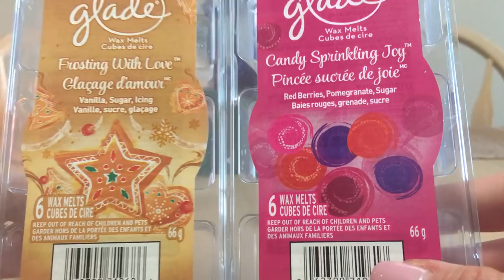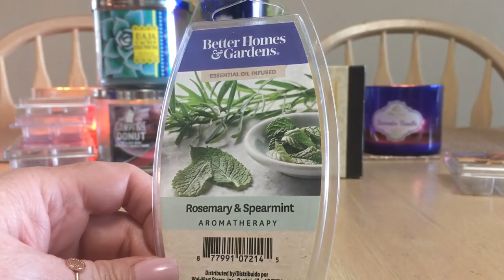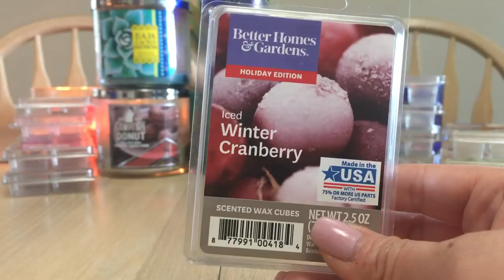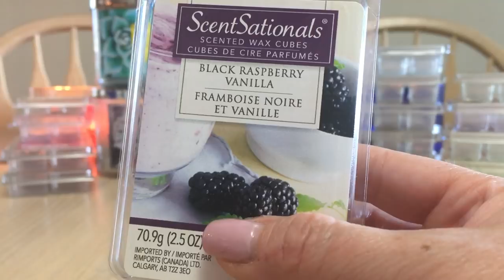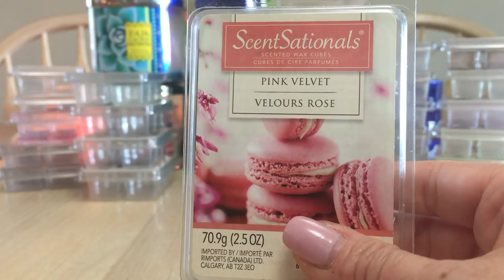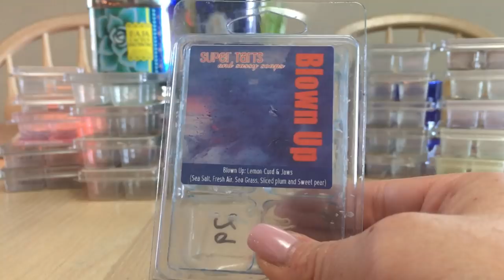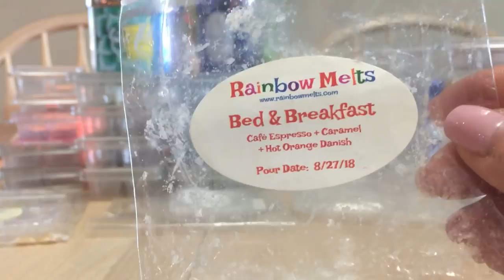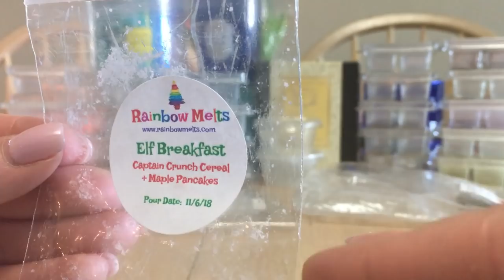Wax EMPTIES 🗑 🕯 ~ March, 2019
Hello everyone! This is what I’ve Melted the entire month of March.

Kim’s Coming to TEXAS!
For anyone interested, myself and Ramona TULK (here on YouTube) are heading to Dallas April 12/13 and San Antonio TX April 13/14! Hope to see you there!

RamonaTulk: YouTube
Monie717: IG

Follow us both during our Texas Triangle road trip April 9th~16th

Mandala Melts

***Best Mattress I’ve every had!
Save $50 on the purchase of your Endy Mattress.